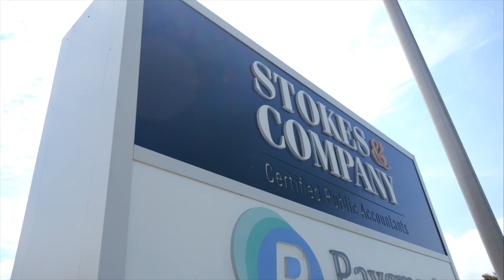Stokes & Company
Ghost Brands created a new promotional video for Stokes & Company, its website, and social media channels